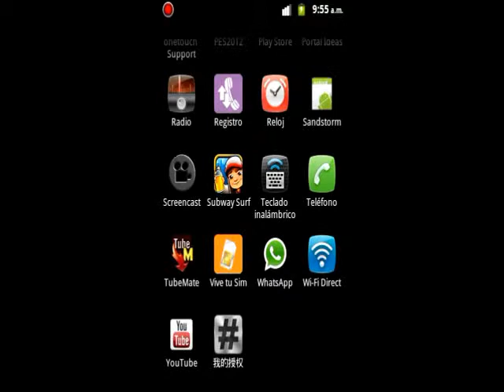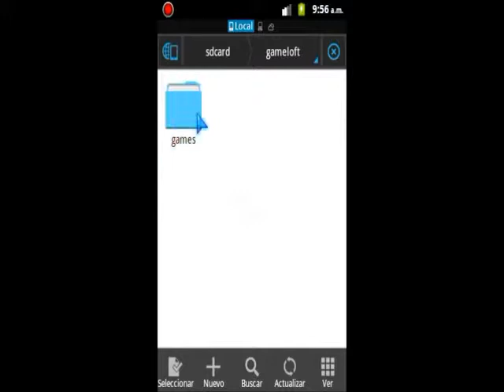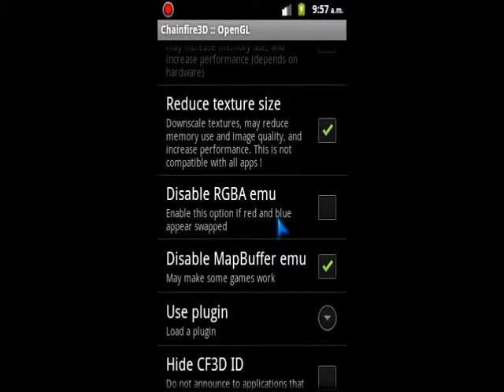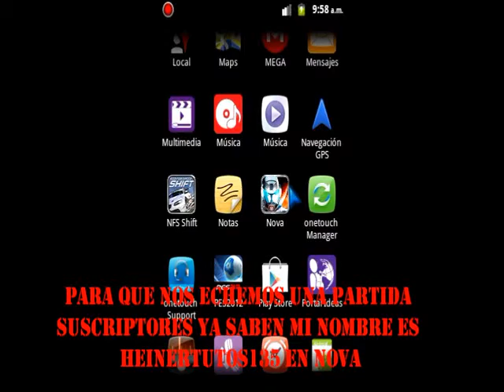Avatar En Alcatel TPOP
Chicos Lo Siento Intente Ayudar En La Backup Pero Bueno Mi Face